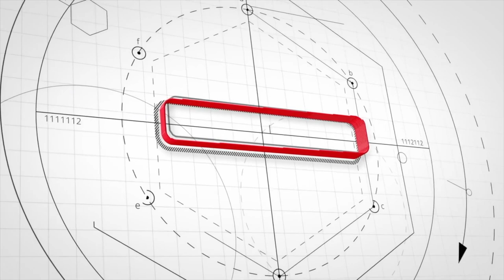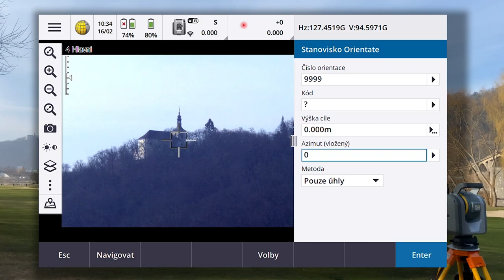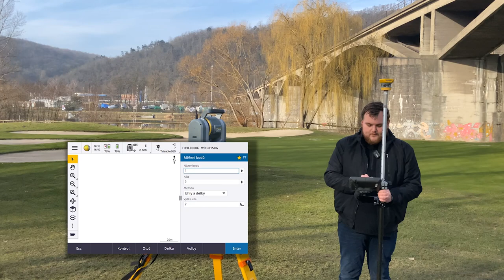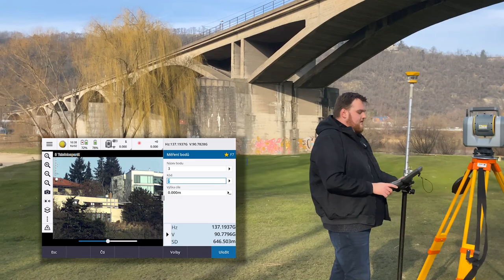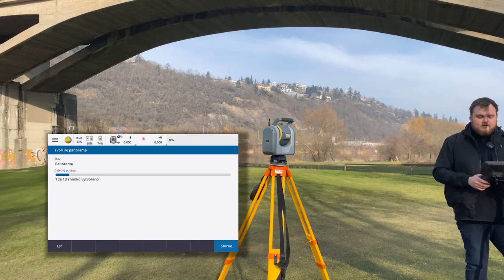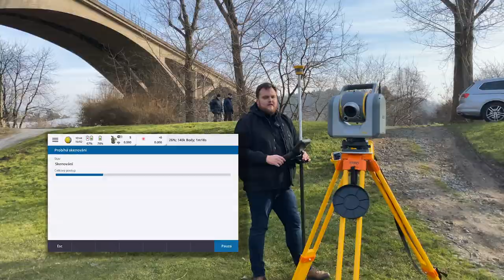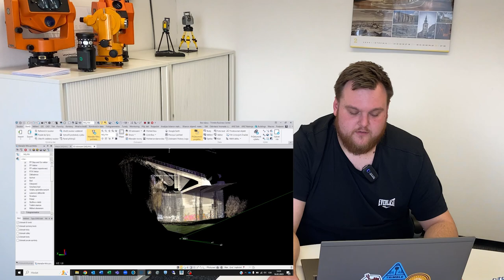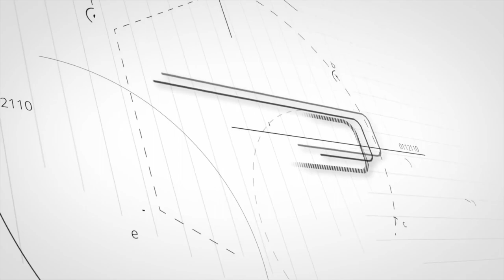Trimble SX12: Totální stanice, která mění hru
Se skenovací totální stanicí Trimble SX12 budou náročné projekty výrazně jednodušší. Je čas změnit hru na poli totálních stanic.